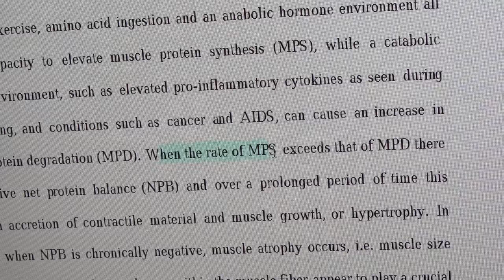스파이더맨 : NO WAY HORSE